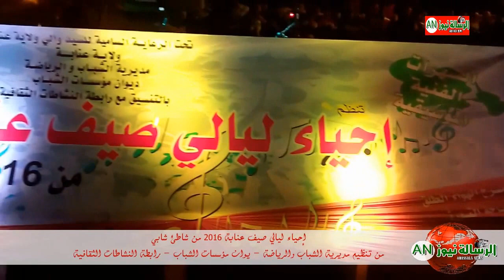عنابة - الرسالة نيوز /مباشر الليلة من شاطئ شابي / ليالي صيف عنابة 2016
احياء ليالي صيف عنابة 2016  من تنظيم  مديرية الشباب و الرياضة لولاية عنابة و ديوان مؤسسات الشباب و رابطة النشاطات الثقافية  / عنابة - الرسالة نيوز /مباشر الليلة  من شاطئ  شابي